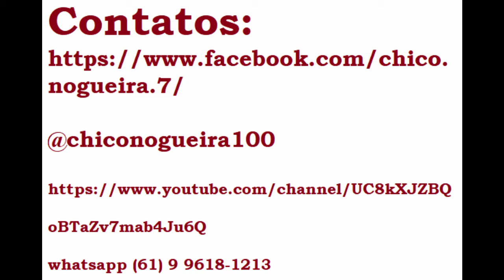Davi e Chico - Menino Luz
Folia Menino Luz com Chico Nogueira e Davi Silva